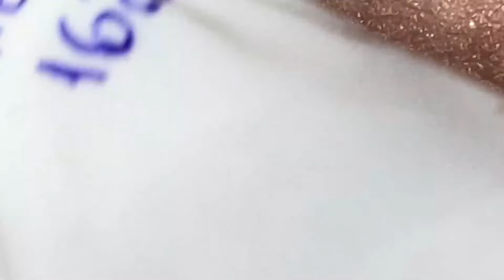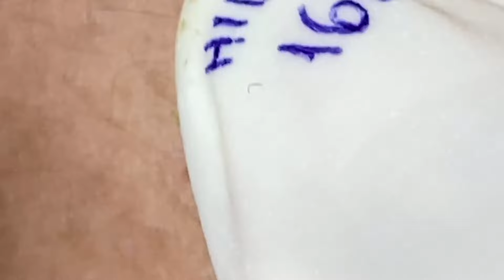𝐁𝐞𝐚𝐮𝐭𝐲 𝐅𝐨𝐫 𝐄𝐯𝐞𝐫𝐲𝐨𝐧𝐞 𝐈𝐬 𝐖𝐡𝐚𝐭 𝐈 𝐋𝐢𝐤𝐞 | 13007